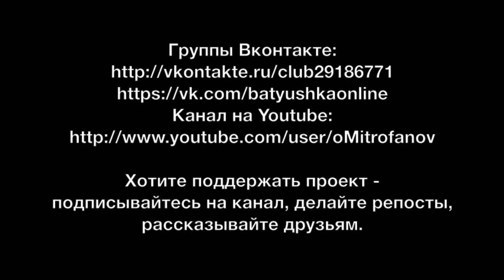Шкала эмоциональных тонов (Мысли вслух - 101)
Недавно один знакомый предложил мне послушать лекцию "Шкала эмоциональных тонов". Некоторые используют её элементы в работе с алкко-, нарко- зависимыми. Послушал, и теперь имею свое мнение, коим с вами и делюсь.